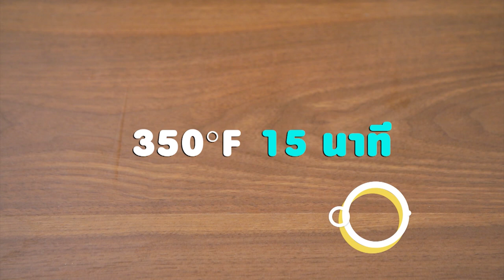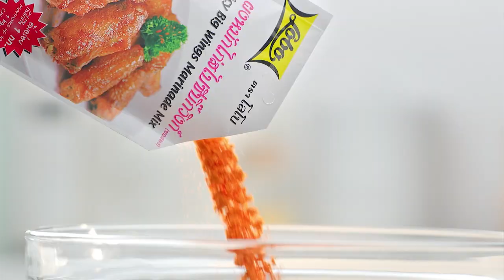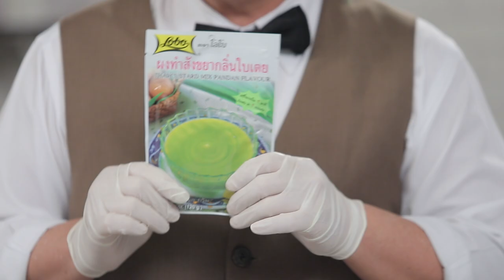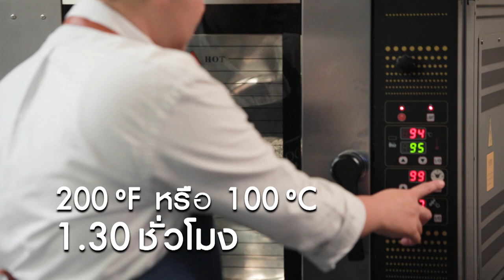รายการ "อดเปรี้ยวกินหวาน" อ.ยิ่งศักดิ์&ครอบครัว ขอเสิร์ฟความอร่อย EP.147 [FULL]